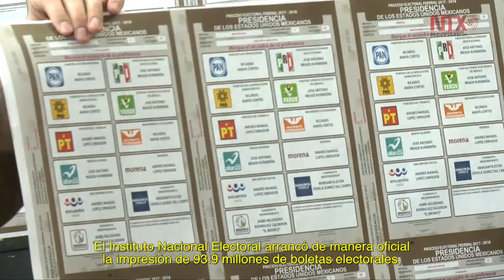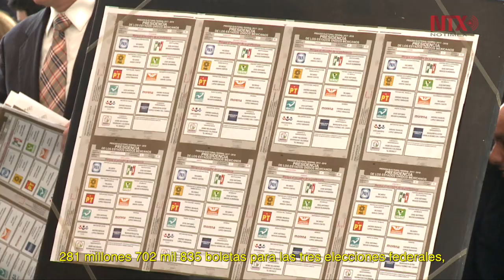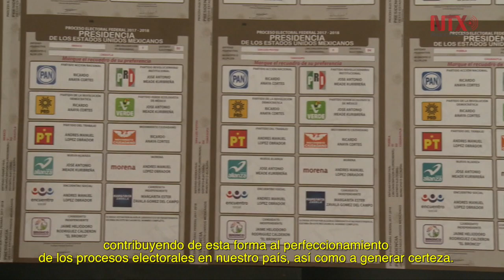Arrancó INE impresión de boletas electorales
Los documentos serán color café y tendrán, por primera vez, un lenguaje inclusivo